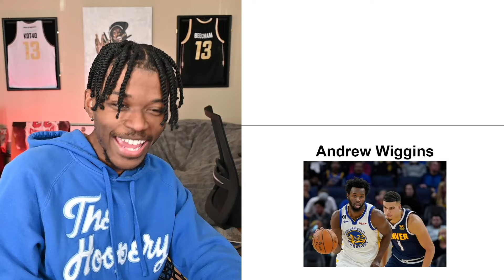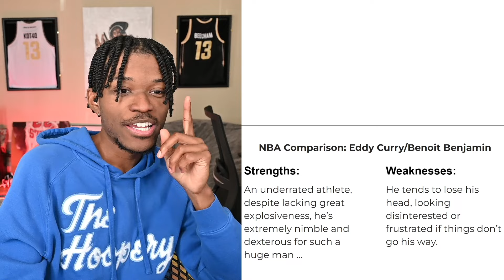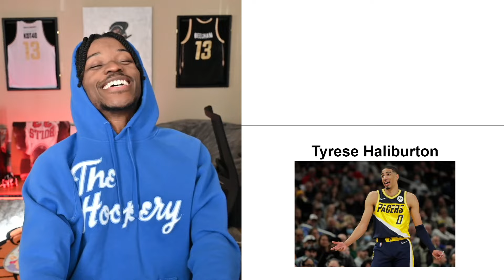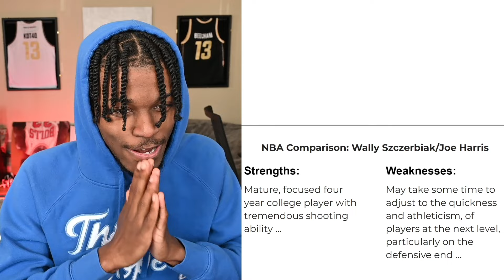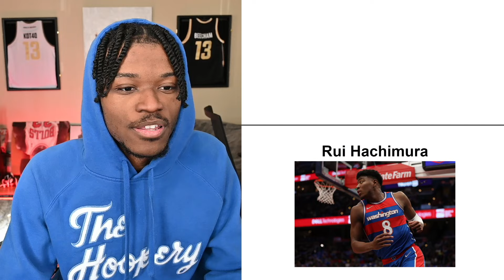Guess The NBA Player By Draft Comparison...